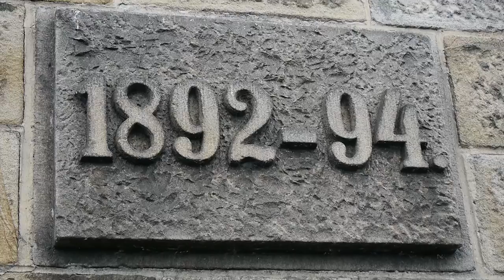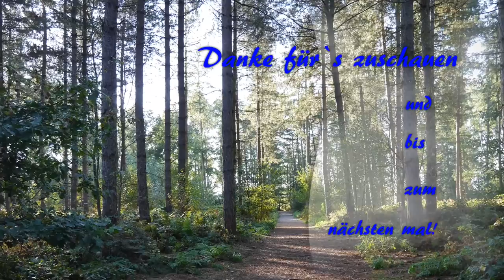Kanalbrücke mal andersherum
Kleine Wasserreiche Tour bei Olfen

Meine Hauptkamera
Mein Stativ
Meine Schnittsoftware
Rode Videomicro

Amazon Links sind Affliliate Links. Wenn du etwas über einen diese Links bestellst bekomme ich eine kleine Provision (Es kostet dich nichts, aber hilft mir auch in Zukunft Videos zu produzieren)